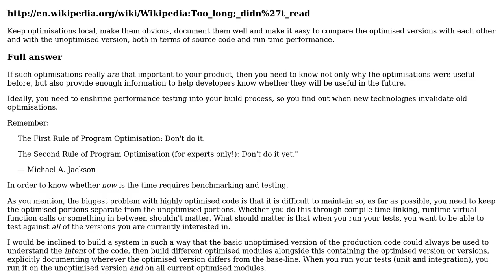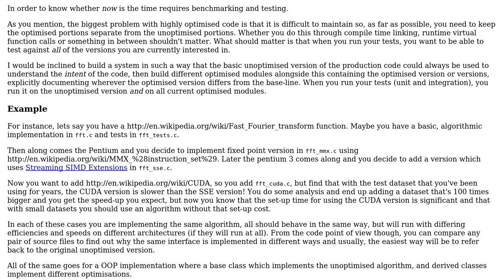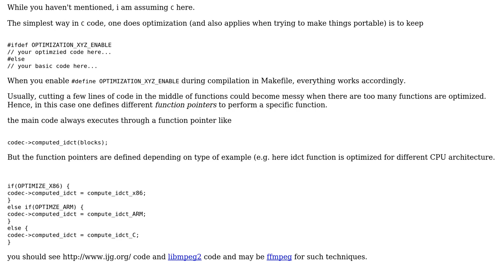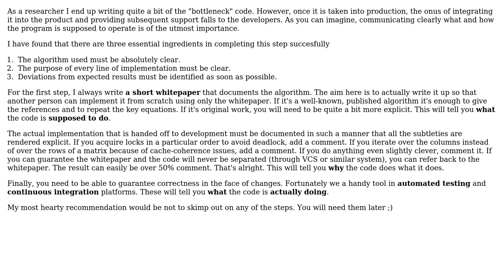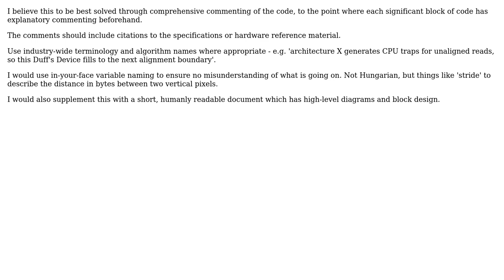How to document and teach others "optimized beyond recognition" computationally intensive code?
Software Engineering: How to document and teach others "optimized beyond recognition" computationally intensive code?

With thanks & praise to God, and with thanks to the many people who have made this project possible! | Content (except music & images) licensed under CC BY-SA | Music | Images & others | With thanks to user rwong user Mark Booth user JBRWilkinson user drxzcl user Dipan Mehta and the Stack Exchange Network Trademarks are property of their respective owners. You are responsible for your own actions.